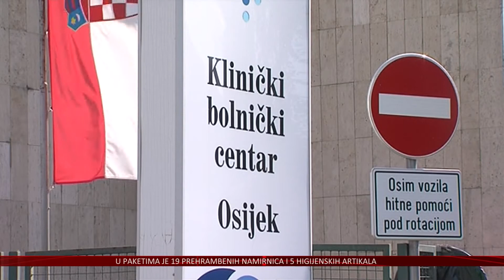Prošle godine od COVID-19 infekcije u OBŽ umrlo 440 osoba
Najviše osoba u Osječko-baranjskoj županiji umrlo je od bolesti cirkulacijskog sustava, a broj umrlih od COVID-19  infekcije u prošloj godini popeo se na visoko drugo mjesto po uzrocima smrti. Podatci su to Državnog zavoda za statistiku, a prema kojem je u prošloj godinu umrlo 4425 osoba.